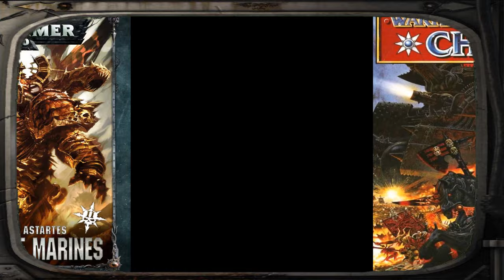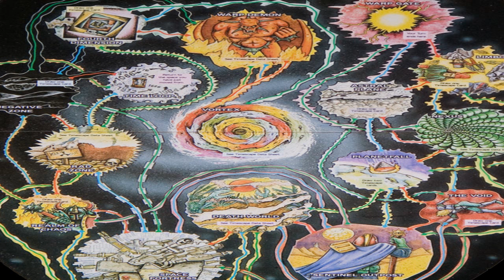Warhammer 40.000: Chainsaw Warrior y Talisman | Conexiones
Por mucho tiempo se ha discutido si Warhammer 40,000 y Fantasy están conectados, pero ¿Y si sus conexiones están en otra parte...?

- Reglamento Chainsaw Warrior.

- Reglamento Talisman 2da Edición: Expansión Timescape.

- Doom E3M3 - Deep into the Code

- Quake Mission Pack 2: Dissolution of Eternity - "Into Hell's Fortress"

- Half-Life 2 - Brane Scan

- Actualmente no hay fuente oficial de donde conseguir ciertas pistas utilizadas en este video.

- Todos los créditos por el material audiovisual pertenecen a sus respectivos autores.

Agradecimientos Especiales a la comunidad de Warhammer Amino por el apoyo al canal